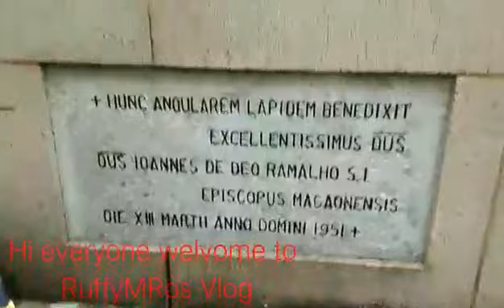ATTENDED THE MASS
MACAU SECRED HEART CHURCH|
RuffyMRos Vlog